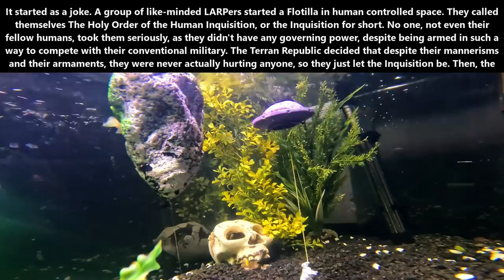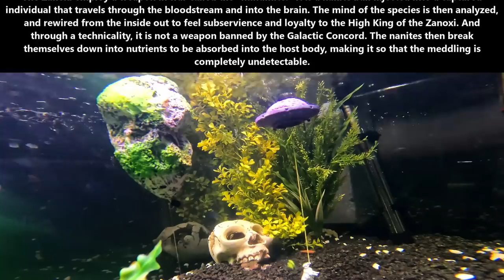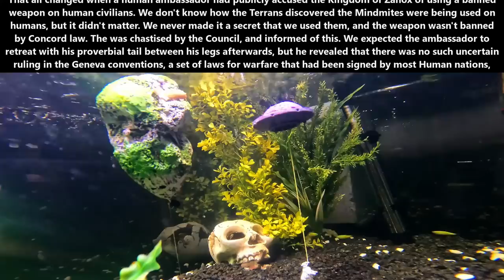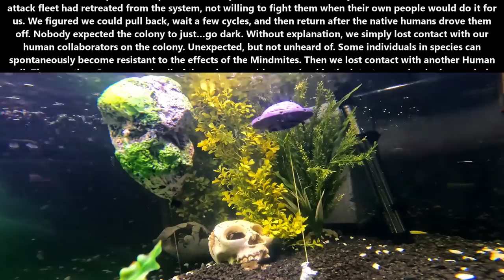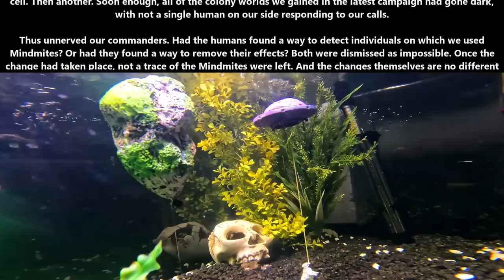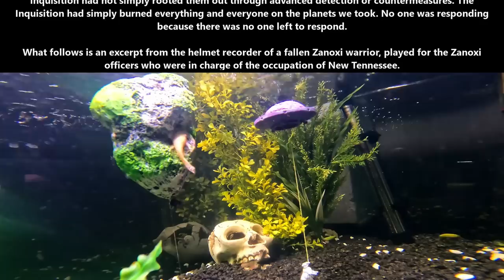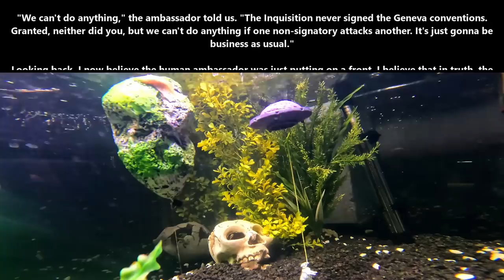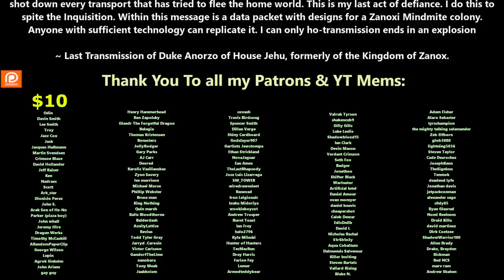One Shot SciFi 1642 - Humans Are Scary: Inquisition | HFY | Humans Are Space Orcs | Warhammer 40k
{TimeStamps}
00:00 Intro
00:06   Humans Are Scary: Inquisition

Thank you to Tier 4 and 5 Patreons and Channel Members:
FallenAngeI
VulDwiin
James Kay
Ágoston Szabó
MrBishop077
angry t1t5
AzureKaizen
H-Town_F2
Brenton Verlo
john silva
LanScaper
William Howard
Sergeant Boomer
John Shafer
Brian Means
Elim Tevir
Henry Hammerhead
Trevor Smith
Slackers United
B-Robbo
Robothaus
Ithilia
Ryan Barkenhagen
Blue Dragon
Cam Maxwell
Casper Arnholtz
ANGRY MARINE
Lord Azrekahl
Arcaylian